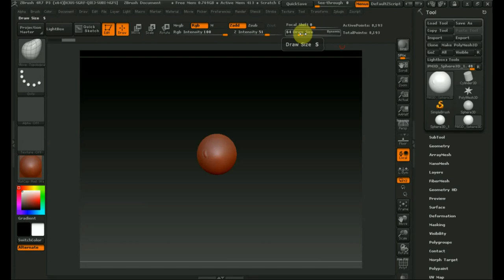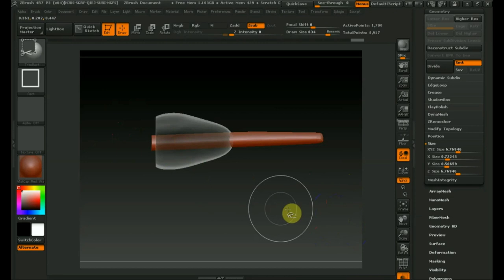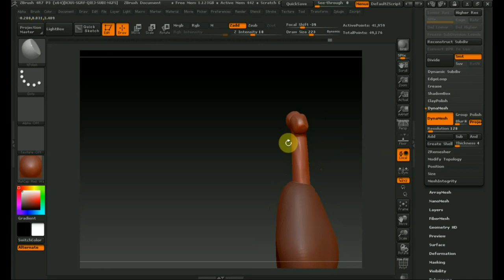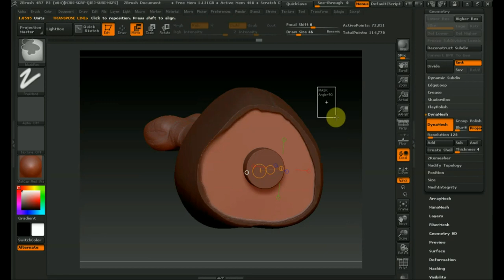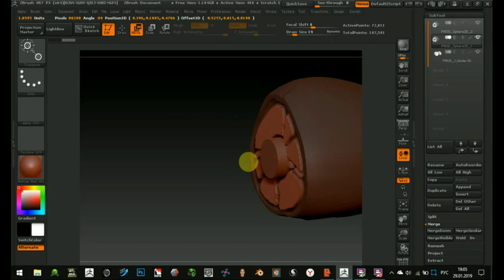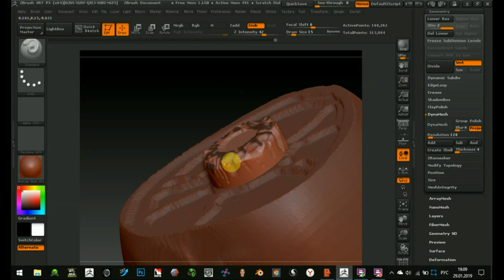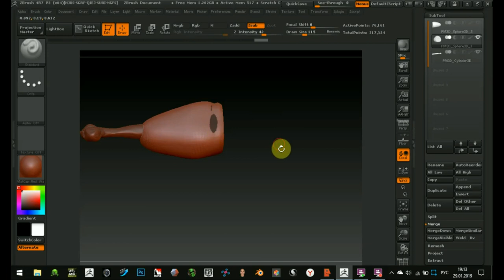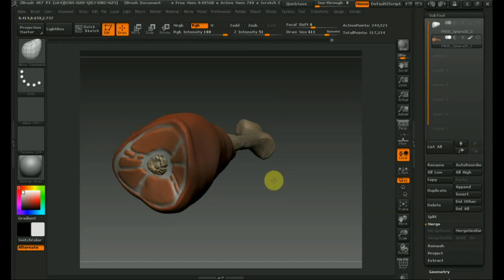Zbrush 4R7 как сделать мультяшный окорок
Программа Zbrush 4R7 мультяшный окорок